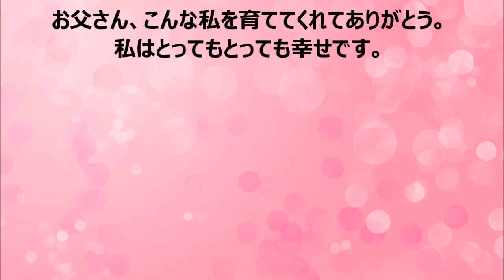愛を知ったとき・・・【号泣】